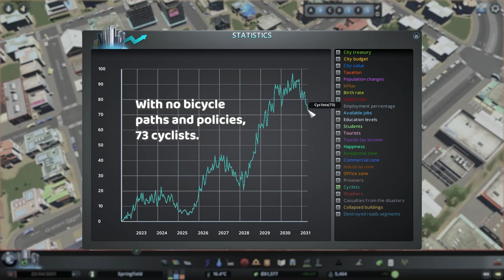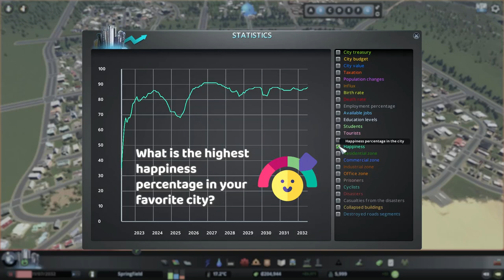Creating an Organic Layout Neighborhood & Enhancing Industrial Grid in Cities Skylines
Today, we’ll respect topography and design an organic layout neighborhood in vanilla Cities Skylines. And we'll upgrade the industrial zone with a better grid layout!

To unlock the Big Town milestone, we need to increase our population and create new residential areas. Therefore, we'll plan and build a new neighborhood with an organic road layout. And we’ll also respect road hierarchy and topography.

The industrial zone is limited due to the topography, but I want to preserve the beautiful hills nearby. For this reason, we'll plan a new industrial grid layout with larger, more functional blocks. However, before we can start rebuilding the industry, we need to build a new highway exit to the city. Doing so will increase the productivity of the industrial zone.

After rebuilding the industry, we'll continue zoning according to plan and begin building a city park near downtown with the Parklife DLC. We'll also add bicycle lanes to improve the city's liveability and analyze statistics on cyclists.

Upon reaching the Big Town milestone, we'll build a university and zone offices in the downtown area. Lastly, we'll focus on improving pedestrian traffic and experiment with Wall to Wall commercial buildings in a small but important pedestrian area. We'll analyze building designs, parcel-street relationships, and differences from default commercial buildings.

This series is informative and entertaining for beginners who want to learn tips and tricks for creating a unique city and road layout in Cities Skylines. Let me know your thoughts or suggestions in the comments.

Chapters
00:00 - What is the plan?
00:20 - Reaching Busy Town Milestone
00:44 - Building a Highway Exit
02:59 - New Industry Grid Layout
06:34 - Building the City Park
09:00 - Building a New Neighborhood
11:49 - Adding Bicycle Lanes for Cyclists
14:43 - Investment in Tourism
16:08 - Big Town Milestone and Office Zones
17:05 - Trying Wall to Wall Commercial in Downtown